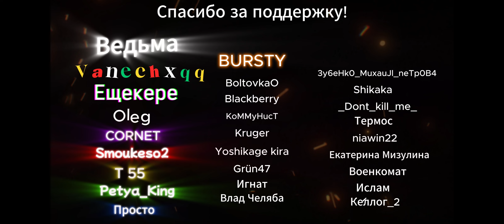War Thunder Mobile • Обзор взвода Leopard A1A1 (L/44)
👾 Leopard A1A1 (L/44) To Go!

✓ Мой телеграм и связь со мной 😎
(А на 6к сабов тут, там будет розыгрыш!)

✓ War Thunder Mobile (Новости, общение, веселье и развлечения • Неофициальный)

🌎 Ссылки:

1. War Thunder Mobile - Сайт игры/Website (Официальный) Скачиваем отсюда

3. War Thunder Mobile - Instagram (Официальный)

4. War Thunder Mobile - ВКонтакте (Официальный)

5. War Thunder Mobile - Discord (Официальный)

6. Сайт поддержки игры (Официальный)